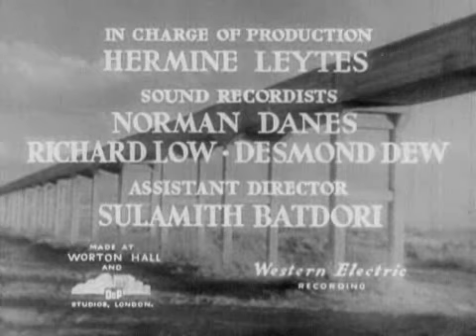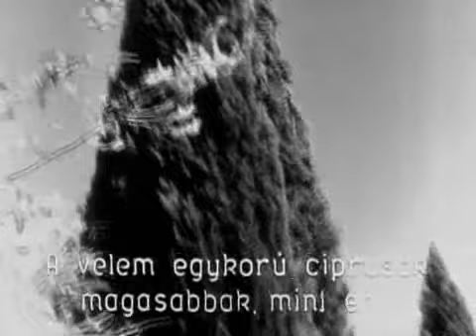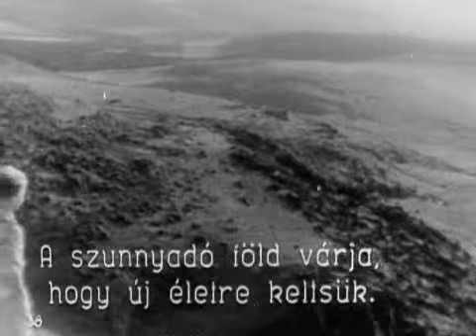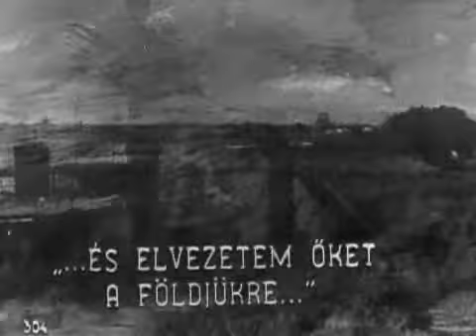The Spielberg Jewish Film Archive - The Great Promise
Name:  The Great Promise
Year:  1947
Duration:  00:49:35
Language:  English with Hungarian subtitles

Abstract:  Life in Eretz Yisrael as seen through the eyes of a Holocaust survivor and a Jewish Brigade soldier.

שם:  דמעת הנחמה הגדולה
שנה:  1947
אורך:  00:49:35
שפה:  אנגלית, תרגום להונגרית

תקציר:  החיים בארץ ישראל כפי שהם נראים בעיניהם של ניצול שואה ושל חייל בבריגדה היהודית.